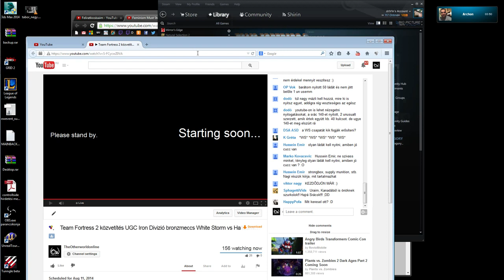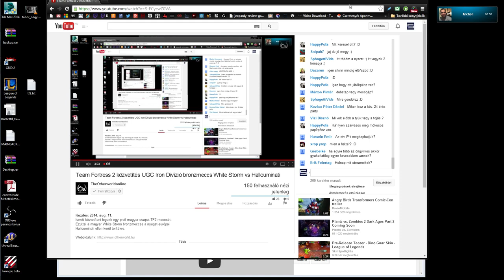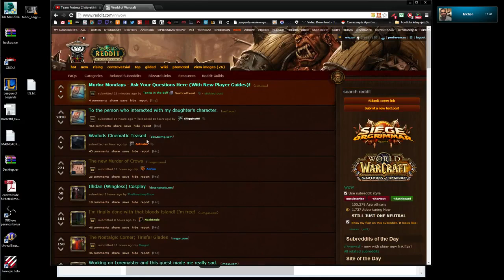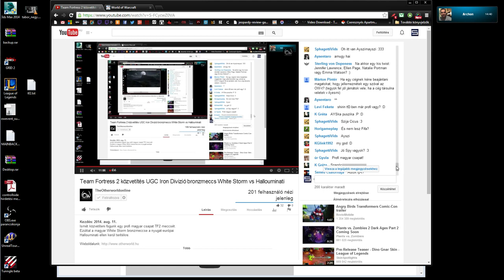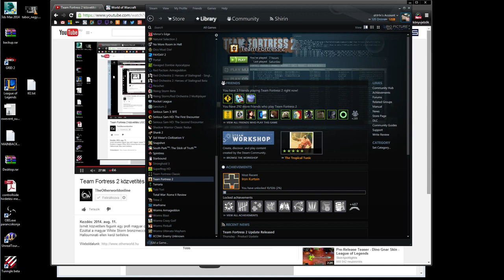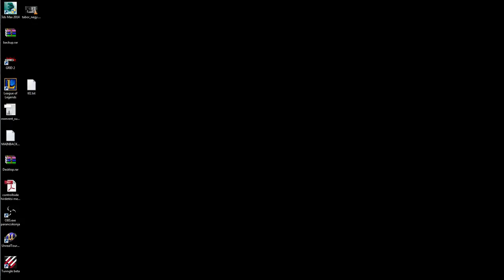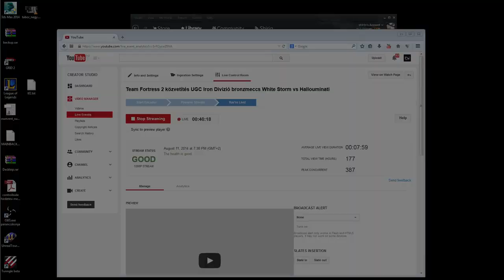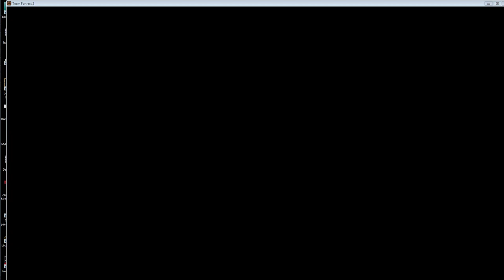Livestream - TF2 verseny meccs 14.08.12 part1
Archonnal közvetítetünk egy TF2 profi meccset a Whitestorm és a Hallouminati

Ha a livestream érdekel kövesd az otherworld.hu-t facebookon mert oda kiszoktam rakni, vagy pedig followozz csatornán.